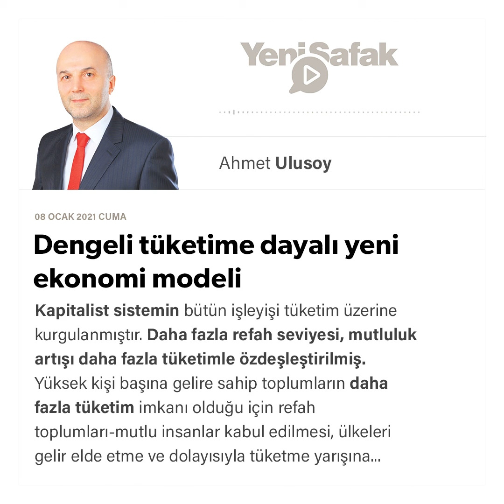Ahmet Ulusoy - Dengeli tüketime dayalı yeni ekonomi modeli - 08.01.2021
Kapitalist sistemin bütün işleyişi tüketim üzerine kurgulanmıştır.

Daha fazla refah seviyesi, mutluluk artışı daha fazla tüketimle özdeşleştirilmiş.

Yüksek kişi başına gelire sahip toplumların daha fazla tüketim imkanı olduğu için refah toplumları-mutlu insanlar kabul edilmesi, ülkeleri gelir elde etme ve dolayısıyla tüketme yarışına sokmuştur.

Yani ‘düşünüyorsam varım’ mottosu adeta ‘harcıyorsam varım’a dönüştürülmüştür.

Anlamsız tüketim yarışı beden ve akıl sağlığımızı, aile bağlarımızı, boş zamanımızı ve çevremize olumsuz etkilemektedir.